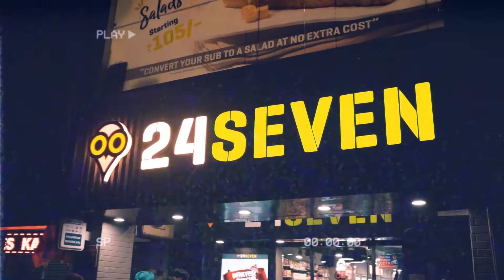Dilpreet_Dhillon_ft_Gurlej_Akhtar_|_Chandigarh_|_Parmish_Verma_|_Latest_Punjabi_Songs_2020(1080p)